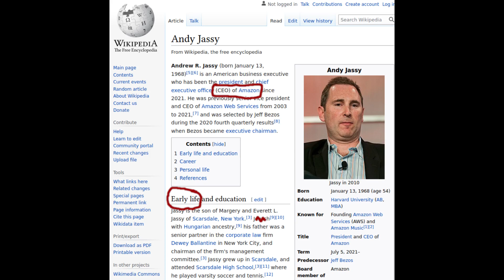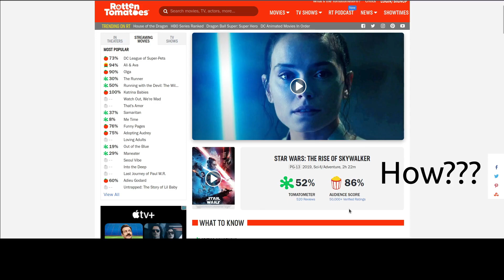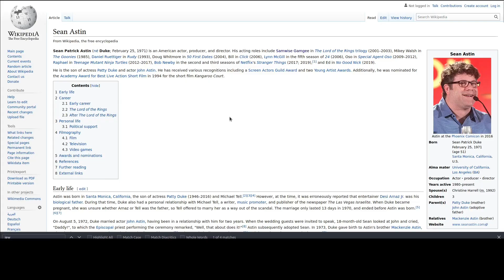Rings of Power Will be TERRIBLE. But Also a Rousing Success.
Amazons Lord of the Rings "Inspired" series The Rings of Power is releasing next week, and it will no doubt be met with thunderous applause from critics and fans alike, but will it actually be any good? Is a billion dollar corporation with no attachment to the motivations of the original artist even capable of making good art? And what's the deal with all the black people?